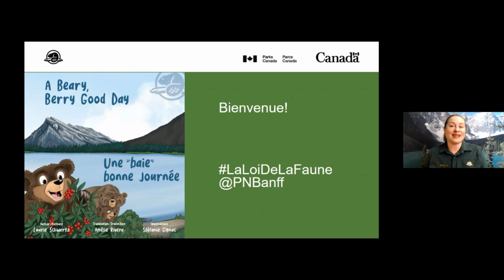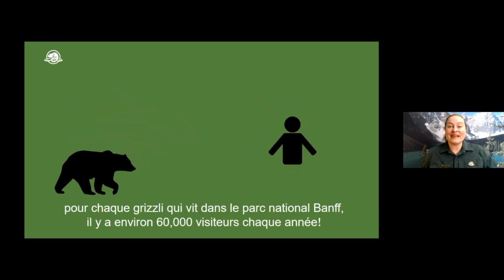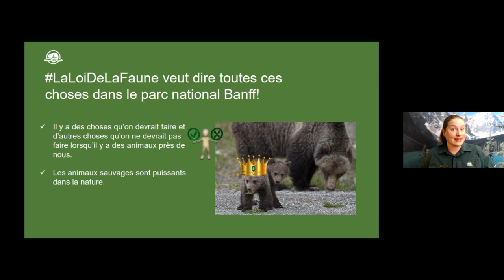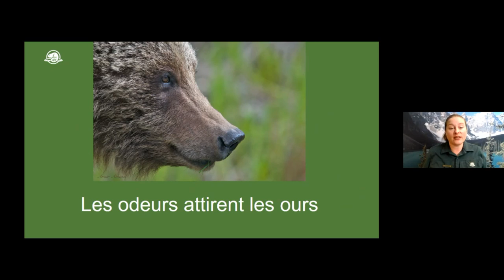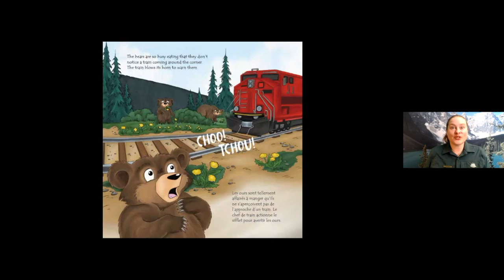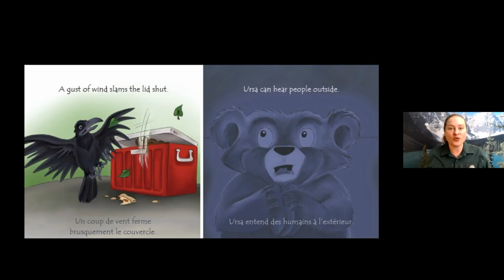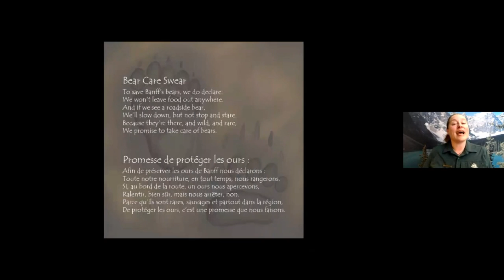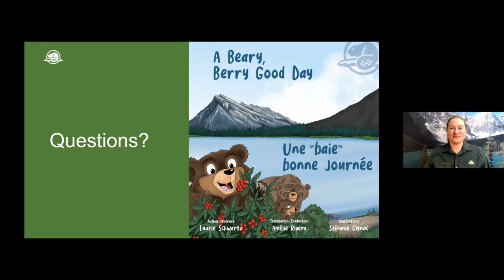Parc national Banff - Une « baie » bonne journee (Grades K-3)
Comment distinguer un animal de compagnie d’un animal sauvage? Que faire pour assurer la sécurité des humains et de la faune dans le parc national Banff? Familiarisez-vous avec LaLoiDeLaFaune de Parcs Canada en découvrant le récit d’Ursa, une jeune grizzli qui vit une « baie » grande aventure. Cette séance comporte une causerie illustrée sur la faune, la lecture d’un livre d’histoires et une période de questions-réponses.

Suitable for Grades K - 3